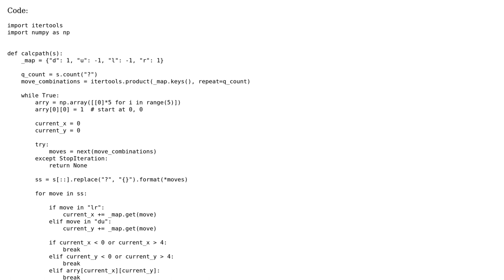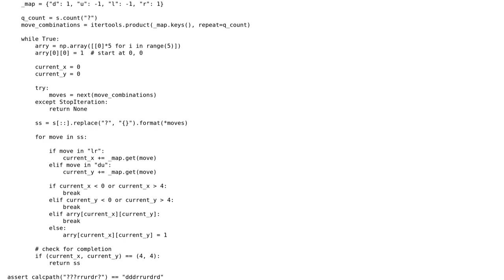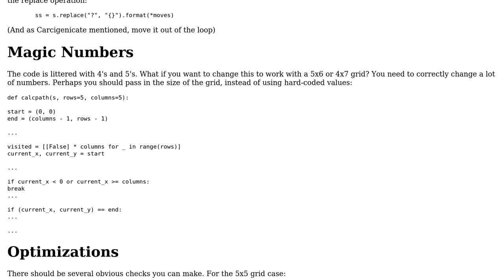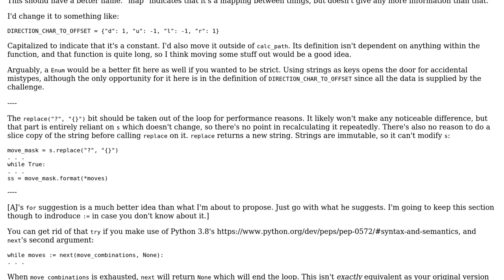Code Review: Find the correct path through a 5 x 5 grid (coderbyte 'Correct path') (2 Solutions!!)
Code Review: Find the correct path through a 5 x 5 grid (coderbyte 'Correct path')

With thanks & praise to God, and with thanks to the many people who have made this project possible! | Content (except music & images) licensed under CC BY-SA | Music | Images & others | With thanks to user Dave user Carcigenicate user AJNeufeld and the Stack Exchange Network Trademarks are property of their respective owners. You are responsible for your own actions.